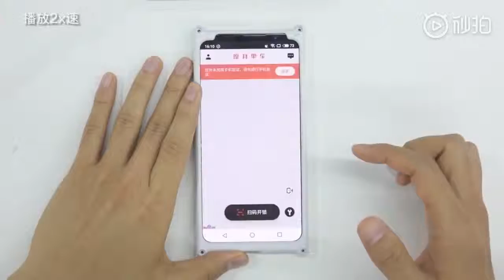Meizu 16s Hands On with Flyme Os 7